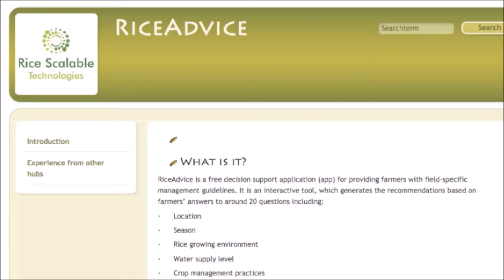2015 Louis Malassis Prize - "Young promising scientist" awardee : Kazuki Saito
Kazuki Saito was awarded the Agropolis Fondation's Louis Malassis International Scientific Prize 2015, category : "Young promising scientist".

Originally from the rice producing province of Niigata in Japan, Kazuki Saito has been working on improving rice productivity and farmers’ livelihood in fragile environments since 2000, when he started his Master’s degree in Southeast Asia. He has earned his PhD in Agriculture from Kyoto University in 2005 and then moved to Cotonou, Benin, in 2006 to work as rice agronomist/ agro-physiologist at the Africa Rice Center.

Claire Lanaud was awarded the Agropolis Fondation's Louis Malassis International Scientific Prize 2015, category : "Distinguished scientist".

Claire Lanaud, molecular geneticist at the French Agricultural Research Centre for International Development (CIRAD), and her team were among the pioneers to develop molecular tools dedicated to tropical crop studies. She led an international effort to sequence the whole cocoa genome in 2010.